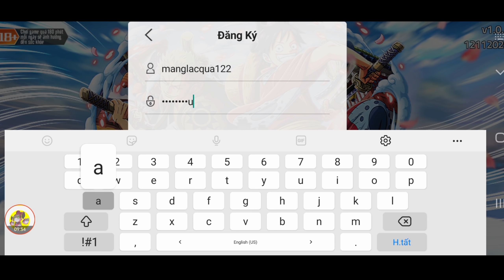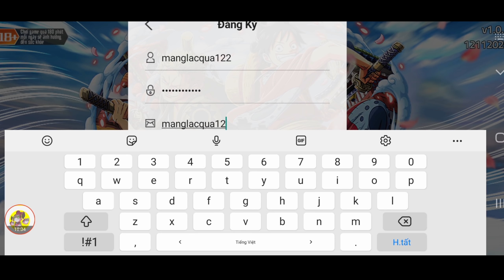Tất Cả Code Hải Tặc Đại Chiến Mới Nhất | Đại Chiến Boss Tinh Anh Chiến Hàm Kuma Và Cái... | ttđp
Tất Cả Code Hải Tặc Đại Chiến Mới Nhất | Đại Chiến Boss Tinh Anh Chiến Hàm Kuma Và Cái Kết... | ttđp
1 like, 1 comment, 1 share là động lực giúp mình làm những vidieo tiếp theo!
HTDCTANTHU
LIKEPAGE999K
GOIQUA1
GOIQUA2
GOIQUA3
GOIQUA4
VIPCODE2TRIEU
HUYENTHOAIHAITAC
GCTUAN204121
NAMILIVE09012021